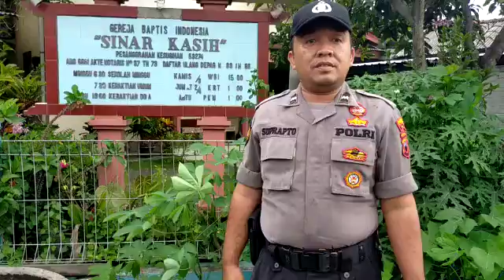Ijin Komandan,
Live Report Ka.Spk Aipda Suprapto Patroli BLp Polsek Kesugihan dari Gereja Sinar Kasih desa Pesanggrahan,
Siatuasi aman dan kondusif.